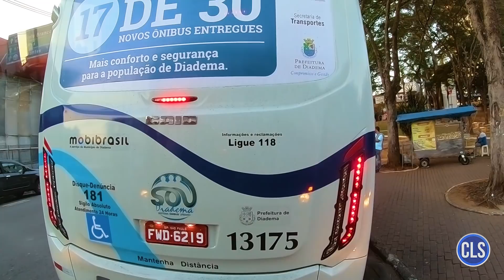Linhas de Ônibus #20 - 380 - Terminal Metropolitano Diadema/Jardim Guacuri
Conheça o itinerário da linha 380 - Terminal Metropolitano Diadema/Jardim Guacuri, que opera na divisa entre São Paulo e Diadema.